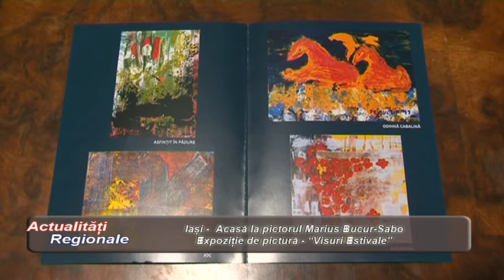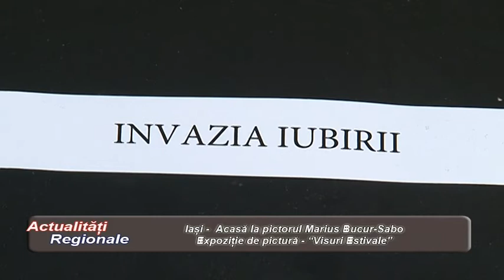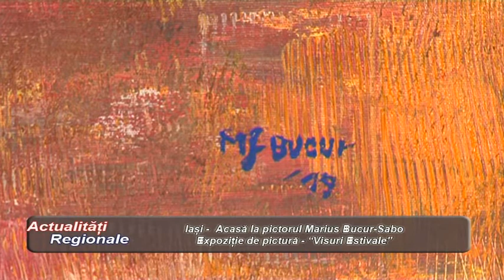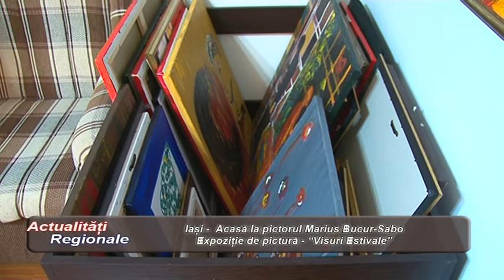ACASA LA PICTORUL MARIUS BUCUR SABO - EXPOZITIE DE PICTURA VISURI ESTIVALE 2019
Marius Bucur Sabo - Pictor roman.